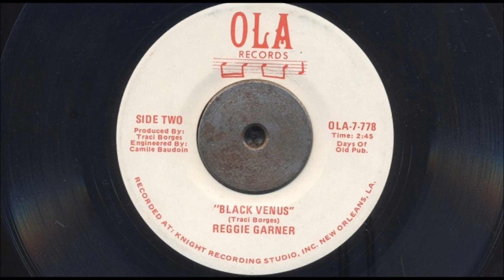Reggie Garner - Black Venus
Studio45 @ Bronco´s Bar / Hannover Linden, Germany